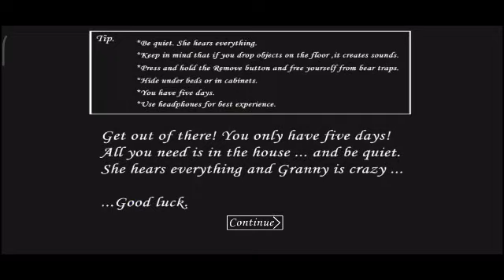Granny Horror Game Android - Masih Menantang Juga Nih Game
Waduh Ini game Emang selalu aja menantang ya buktinya aja sampe Erze harus Try Hard Banget Buat Selesaiin Game ini.
Bagi kalian yang mau curhat mau bertanya lebih lanjut mau ngirim sesuatu atau mau kasih saran serta keritik bisa langsung klik link ini ya :